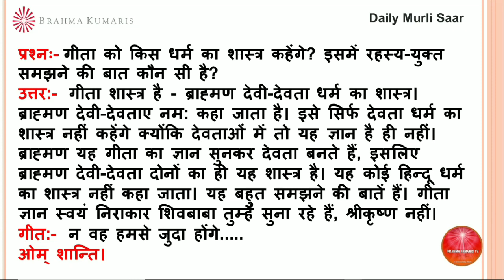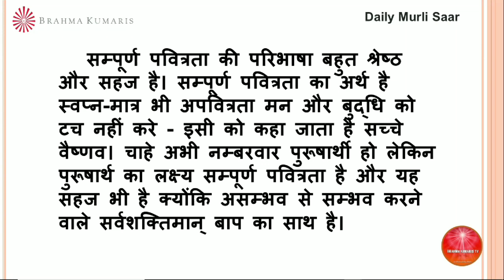BrahmaKumarisTV Aaj Ki Murli Saar/मुरली का सार/ 07 नवंबर 2022/Murli Essence by Brahma kumaris tv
।।ओम् शान्ति।।